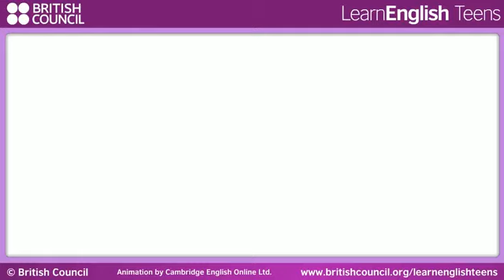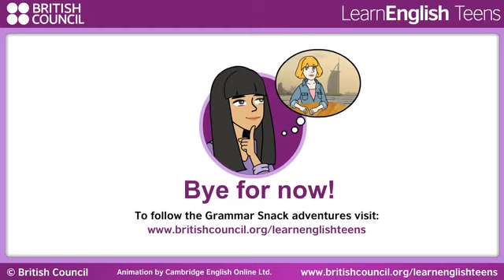Grammar Snacks: Present perfect simple and continuous